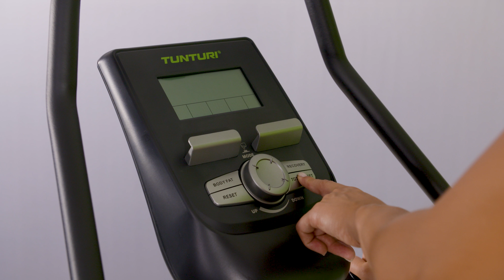Tunturi Competence F20 Hometrainer - Fitness Bike [EN]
Would like to know more?